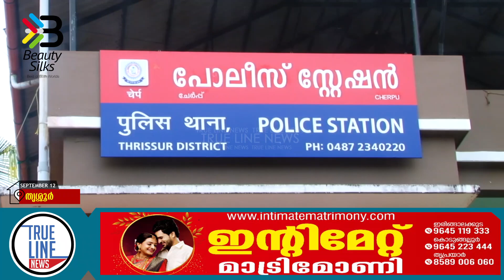ചേര്‍പ്പില്‍ പൊലീസുകാരന് വെട്ടേറ്റു